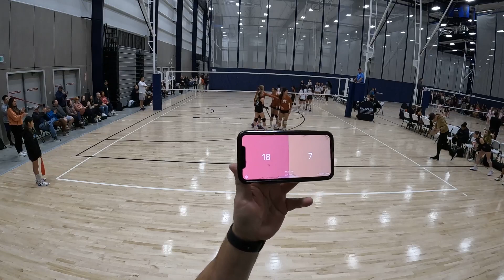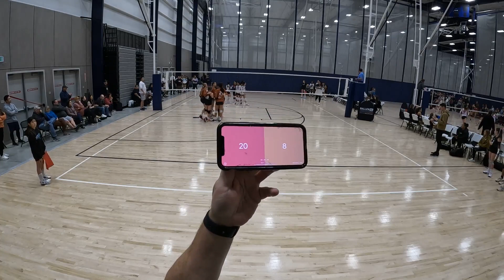Winter Classic Match 5 SF Tremors 12 Lions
Oh boy. This was a stinker. But...how will the girls respond. Can't wait to see. Let's Go!